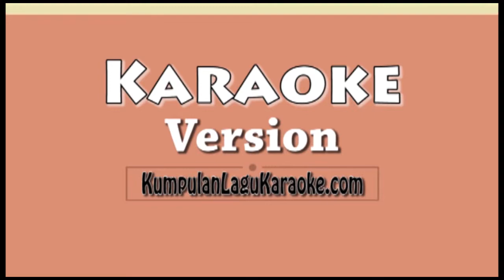PURA PURA CINTA - RURI REPVBLIK Karaoke